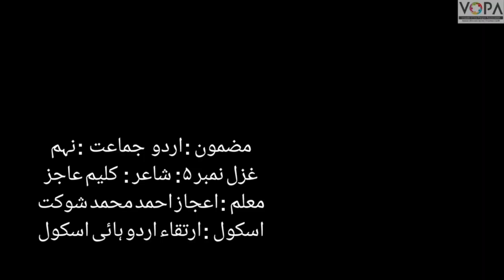9th | Urdu | Chap No 5 | غزل | V5 | VSchool